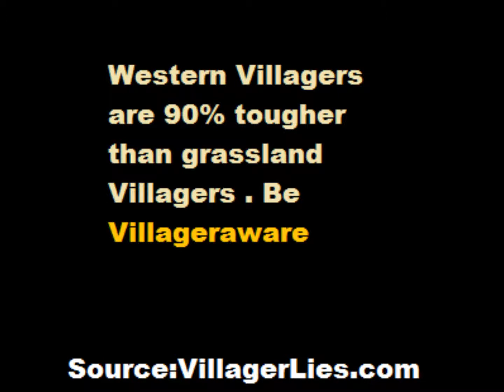Western Villagers - A Mincraft Animation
Finally I have created this it took me weeks...

... For 15 seconds of Villager. I'm ZeGamingGuy!